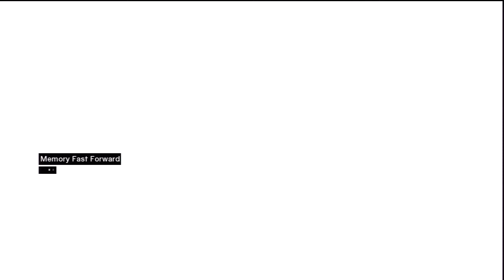Let's Play Assassins Creed #2: Altaïr the Asshole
he seriously breaks all the rules of being an Assassin in 1 episode